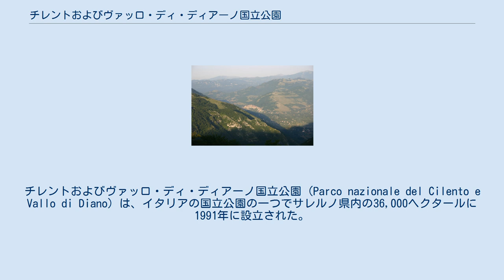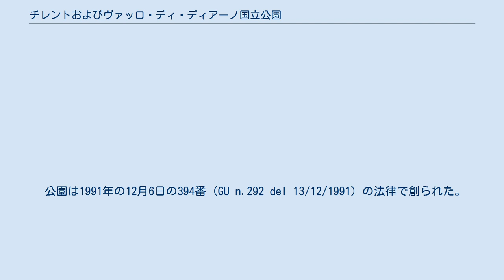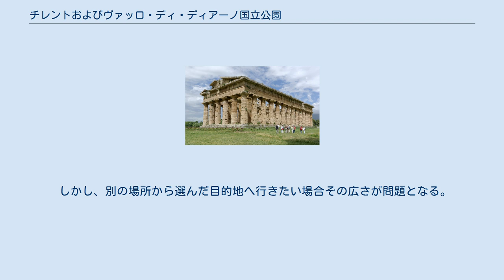チレントおよびヴァッロ・ディ・ディアーノ国立公園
チレントおよびヴァッロ・ディ・ディアーノ国立公園 (Parco nazionale del Cilento e Vallo di Diano) は、イタリアの国立公園の一つでサレルノ県内の36,000ヘクタールに1991年に設立された。
その後拡大され、約180,000ヘクタールとなった。
 現在では県南部の、北はセーレ平原から、東と南はバジリカータ州まで、西はティレニア海に至る。
8の山岳共同体と80のコムーネの領域の全てまたは一部が含まれる。
 1991年からはユネスコの世界遺産、1997年からは生物圏保護区となった。
 チレントの建築投機や観光拡大による破壊からの保護の必要性については、すでに1973年（カステッラバーテでの地中海海岸公園についての国際会議）から言及されていた。
 最初の結果は計36,000ヘクタールのチェルヴァーティ山とカローレ川それぞれ2つの自然保護区域に対する環境省の部署の設立だった。
 公園は1991年の12月6日の394番 (GU n.292 del 13/12/1991) の法律で創られた。
 続いて1992年12月4日の環境省の布告 (GU n.300 del 22/12/1992) と1993年4月22日(GU n.103 del 05/05/1993) さらに1993年8月5日、(GU 199 del 25/08/1993) の環境大臣の通達により周辺区域対策が認可された。
 1998年12月22日の環境大臣の通達 (GU n.127 del 2/6/1999) では、181,048ヘクタールの面積をもつ現在の周辺部と対象区域を合わせた法律が認可された。
 この国立公園はマグナ・グラエキア時代や中世に重要な地域として機能してきた歴史をとどめる優れた文化的景観として、1998年にユネスコの世界遺産に登録された。
登録名は「パエストゥムとヴェーリアの考古遺跡群やパドゥーラのカルトゥジオ修道院を含むチレントおよびヴァッロ・ディ・ディアーノ国立公園」である。
 チレントへはカパッチョ＝ペストゥムまたはサプリから、ヴァッロ・ディ・ディアーノへはサーラ・コンシリーナからが便利である。
 しかし、別の場所から選んだ目的地へ行きたい場合その広さが問題となる。
 さらに広範囲での収容能力や交通インフラの不足もあり、公園にある特定の箇所に到達できないことがある。